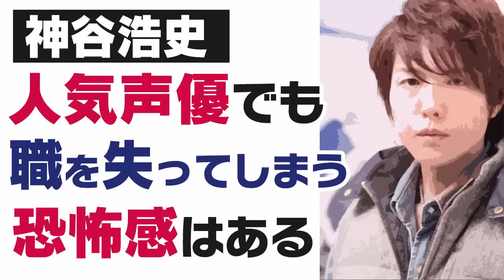神谷浩史「人気声優でも仕事を失ってしまう恐怖感はある」小野坂昌也「そうなんだ・・・」【声優スイッチ】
神谷浩史「人気声優でも仕事を失ってしまう恐怖感はある」小野坂昌也「そうなんだ・・・」

神谷浩史「松井玲奈ちゃん・・・どうやって結婚しようか」小野坂昌也「たしかに可能性は無きにしもあらずだけど・・・」

小野坂昌也「Ｈする時に『面倒くさいんです』、『疲れちゃうんです』と言ってる人の意味がわからない」

小野坂昌也『神谷さんの好きな女性のタイプ教えてください！』神谷浩史『都合がいい女・・・』

小野坂昌也・豊永利行『看護学生からの相談』患者からのお触りされた際の対処法

小野坂昌也『リスナーからの悩み相談』女性の心理が全くわかりません・・・

小野坂さん『女性の下着』を持って帰りたいと思うことはありますか？ 小野坂昌也

【小野坂昌也】アメリカ人の友達に『アザゼルさん』を見せたら怒られました

【小野坂昌也】妄想の中で『アニメキャラ』とＨしてしまう女子高生からの悩み相談

白石涼子が学生時代に人間関係でつまづいたことを告白・・・　それを全力でフォローする小野坂昌也

ヤングさん、女性声優と共演した際の『苦労話』を語る・・・小野坂昌也・白石涼子

ヤングさんも勝てない『大阪のおばちゃん達』のおもしろさ 小野坂昌也・豊永利行